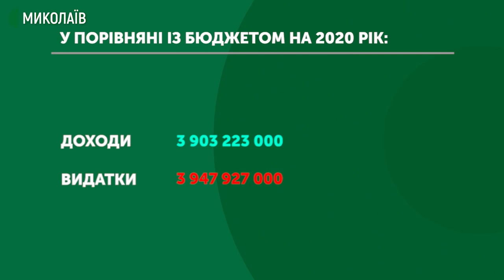Депутати Миколаївської міської ради проголосували за бюджет на 2021 рік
Депутати ММР прийняли бюджет миколаївської міської територіальної громади  на 2021 рік. Проєкт рішення Миколаївської міської територіальної громади озвучила директорка департаменту фінансів Віра Святелик.